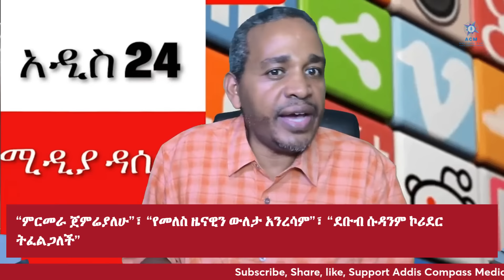4 ቀን የቀረው ወሳኝ አጀንዳ፣ "ልብሱን የቀየረ ኢስላሚክ-ኮርት"፣ "የስዩምና መለስ ታሪካዊ ውለታ"